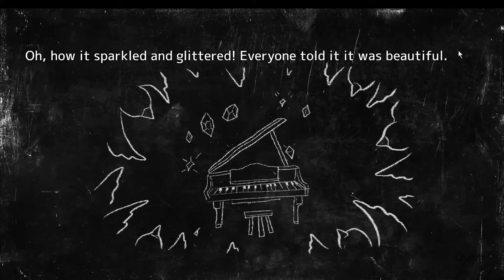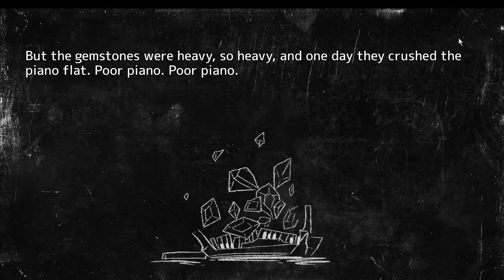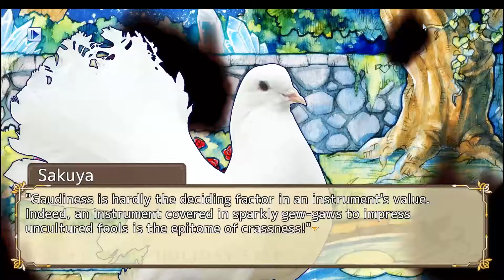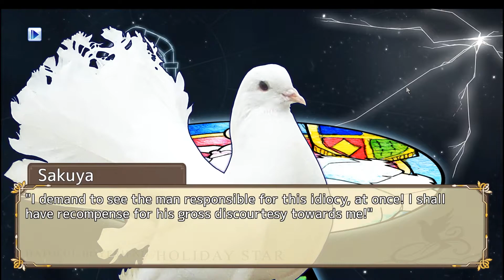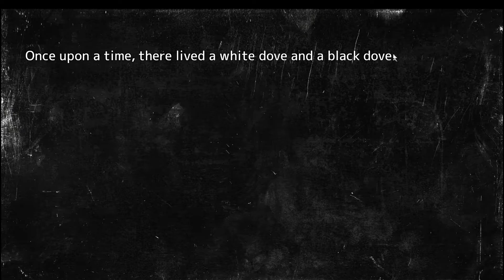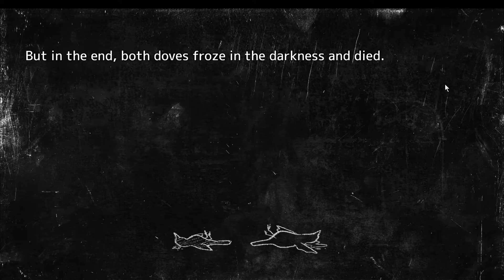Something Fowl ► #15 falmunction plays Hatoful Boyfriend Holiday Star [BLIND;CO-OP]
To restore my YouTube partnership and make money on my videos again, I need 1000+ subscribers. ***

Gameplay with live co-commentary on Hatoful Boyfriend Holiday Star. This is a blind playthrough. My partner in crime is Tokenlad Enjoy!

• Hatoful Boyfriend Holiday Star is owned by Devolver Digital Inc.